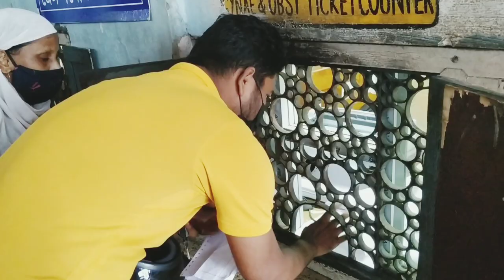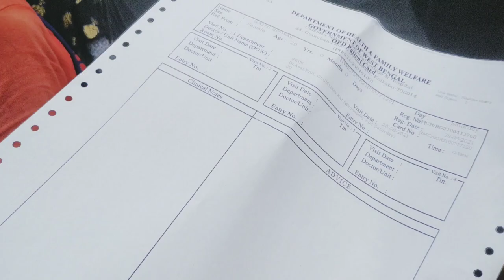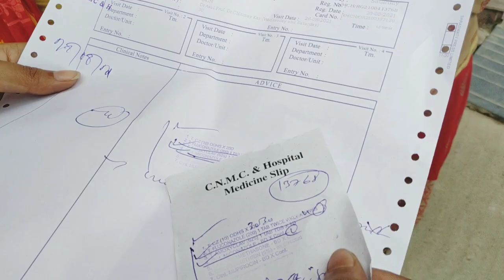Calcutta National Medical College & Hospital | Chittaranjan Hospital | ফ্রি & ফ্রি | All Information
THE NINE EPISODE COMING SOON,

Chicken Pokora Vlogs -

Bakkhali Vlogs -

Oudh 1590 Vlogs -

Muharram Special TAHARI Vlogs

Baruipur Special Fuchka Vlogs

Sister Weeding Vlog 2021